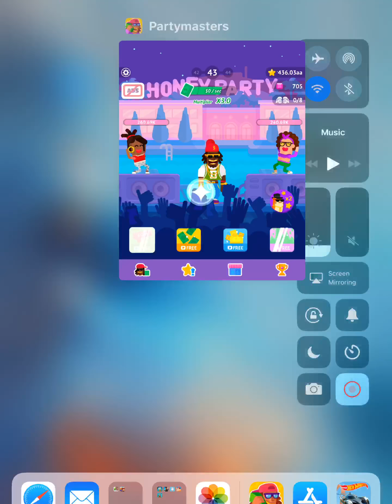PARTYMASTERS FUN IDLE GAME (BY BOWMASTERS DEV) iOS Gameplay | Level 21 till 42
Do u wanna be the new star of R’n’B? TAP-TAPOLICIOUS game starring the famous Lol Vein from Bowmasters.
Enjoy awesome dancers, cool money boosters, real hype, and all of your fans partying with you!

– 40+ awesome characters
– super-duper boosters to make THE SHOW

Dress up, follow the star way of Lol Vein, tap-tap, PARTY-UP!

Hello and welcome to the Fun Mobile Kids Games Channel. This is the best place for all fun and free kids games and educational apps for kids. I also make sure this is a great and safe place for your kids to find cool and fun children's games and apps.
Fun Mobile Kids Games is the best place for kids and toddlers to learn and play and have fun with the best children's games and apps.! The best children's games, fun kids educational apps that I can find for you. Enjoy and have fun!